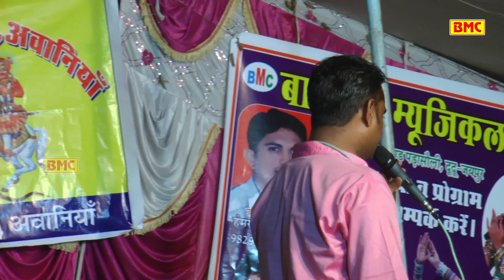लेटेस्ट तेजाजी सुपरहिट भजन || तेजाजी छोरकर प्यार की बाता || न्यू भजन तेजाजी का जरूर देखे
Lable - BMC